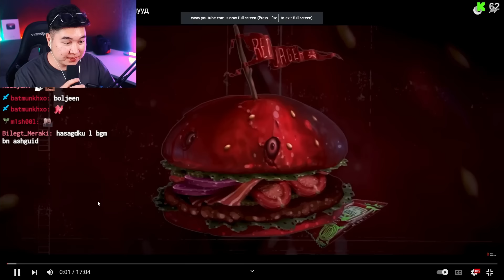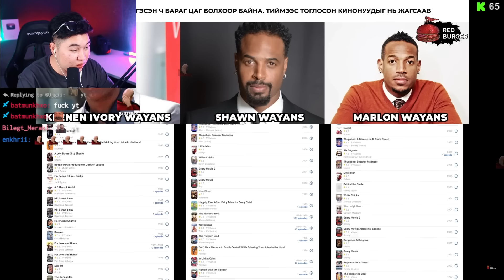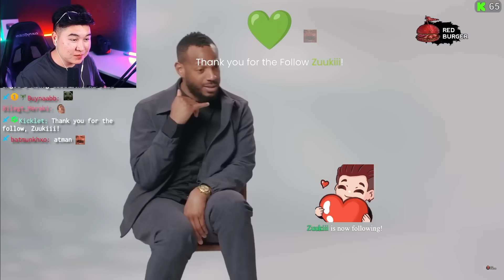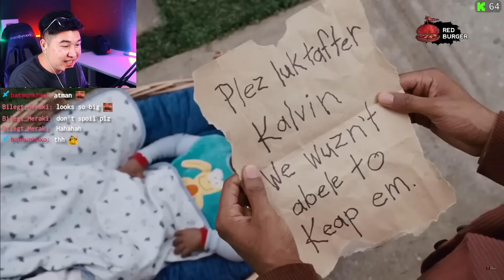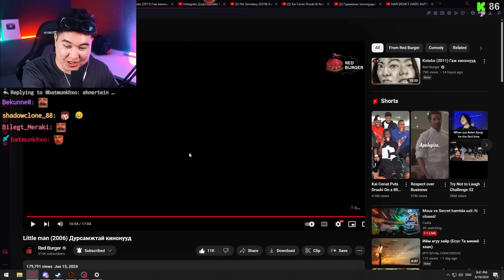БЯЦХАН ДЭЭРЭМЧИН | Mio Reacts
►Artist: @redburgeree